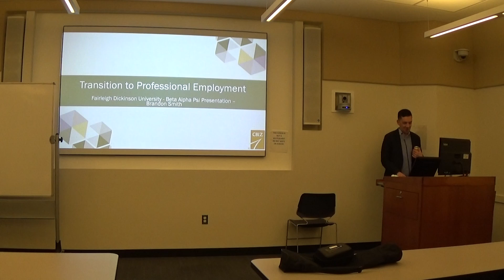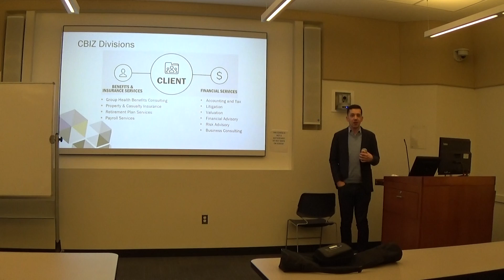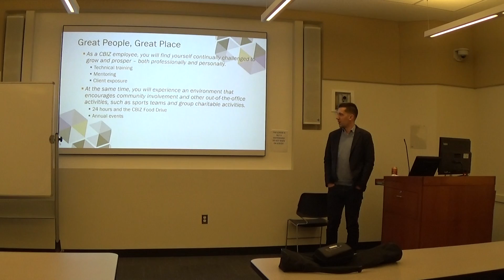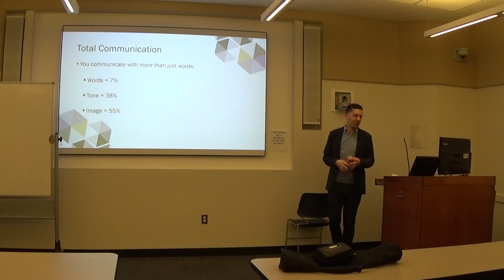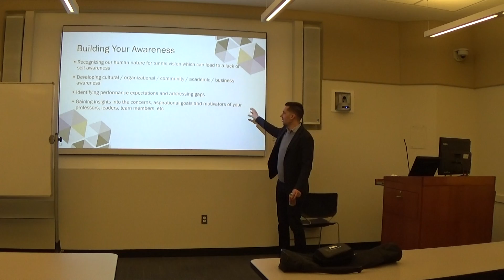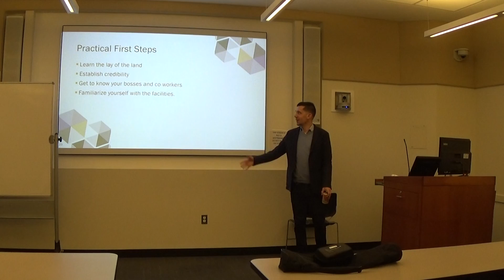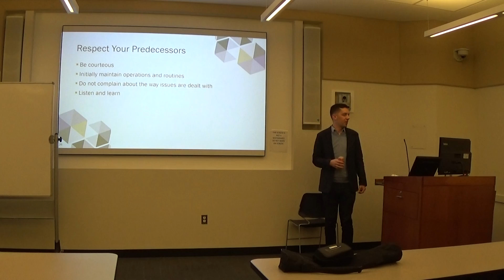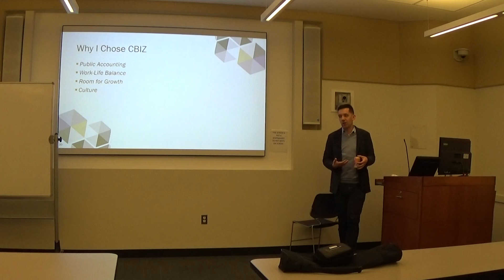BAP March 20, pt 1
CBIZ